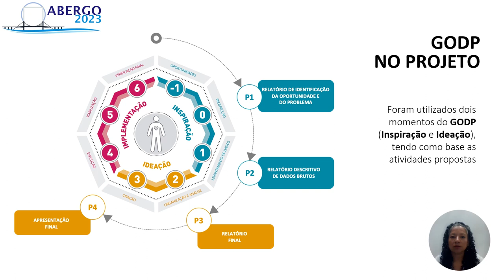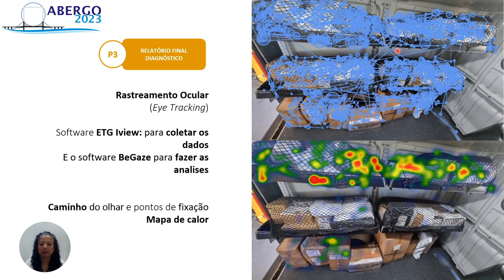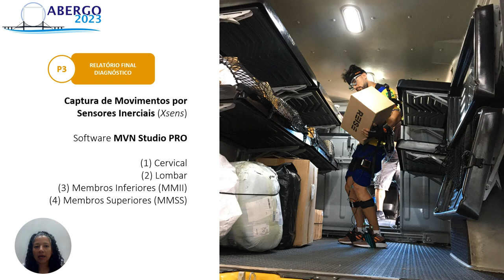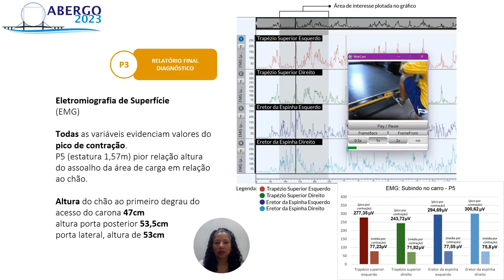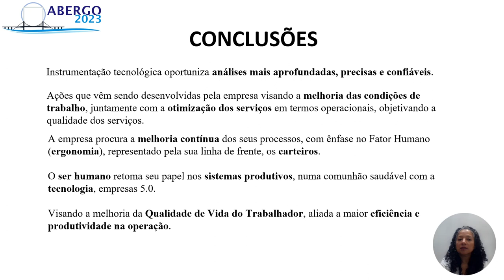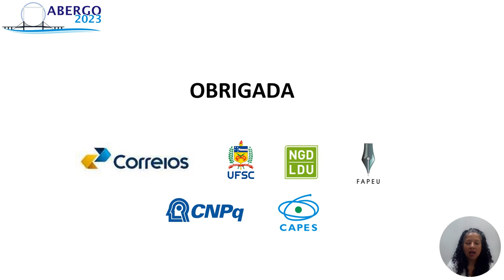AVALIAÇÃO ERGONÔMICA COM INSTRUMENTAÇÃO TECNOLÓGICA DE UM SISTEMA DE TRANSPORTE DE ENCOMENDAS